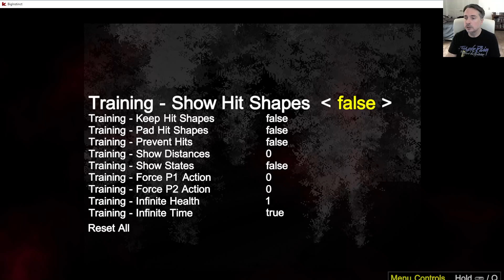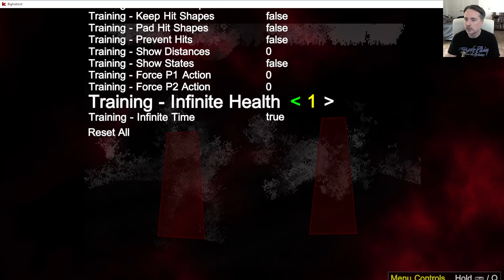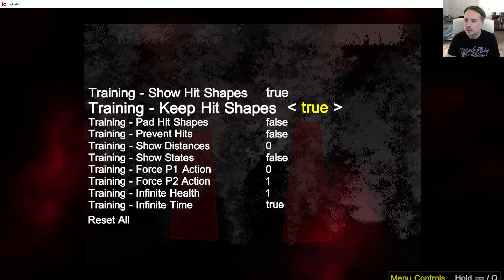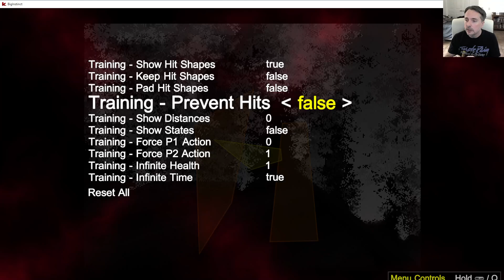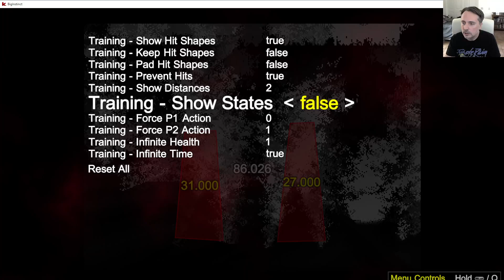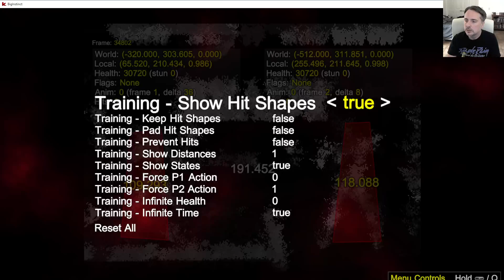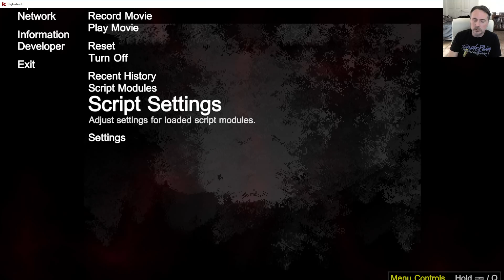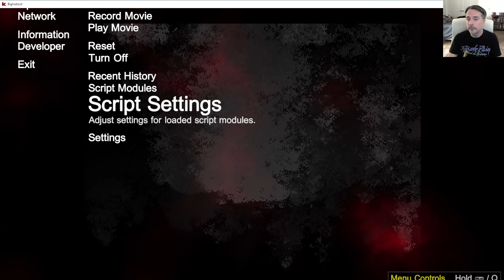BigInstinct's New Training Mode, Never Before Seen Depths of Killer Instinct!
The upcoming release of BigInstinct will feature a training script! This makes it possible for the first time to fully visualize hit shapes (which are more than just boxes, unlike many other fighting games of the era) and enables players to make exact determinations on attack frame timings, attack distances, etc. Additionally, the script features lots of other options, like the ability to modify health/timers and player behaviors. (either player can be forced in/out of AI mode, whether they're actually a CPU player or not)

Sorry the game audio drowns out my voice so often in this, I didn't turn the desktop audio down enough in the mix and didn't bother to check it before recording. My bad!